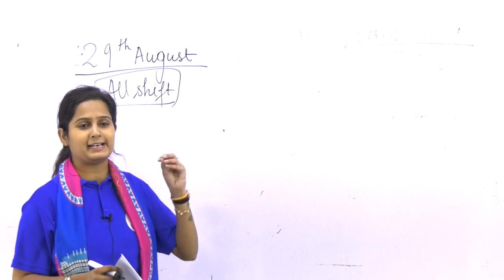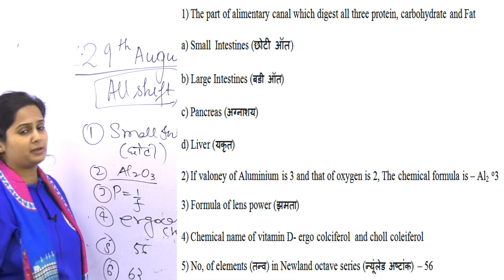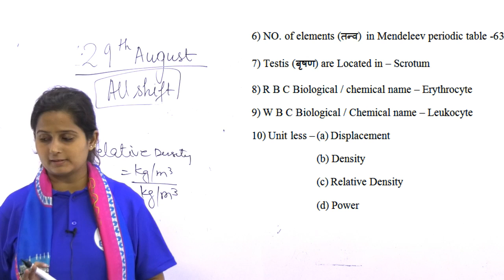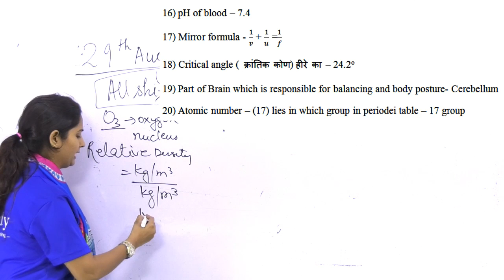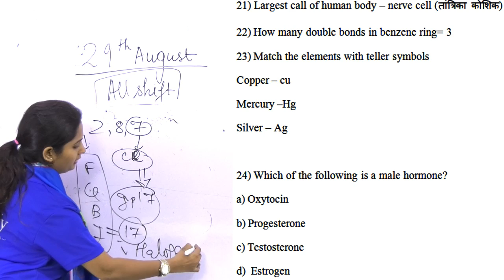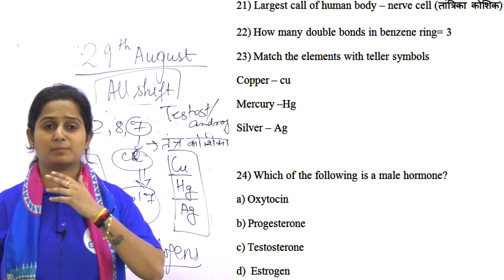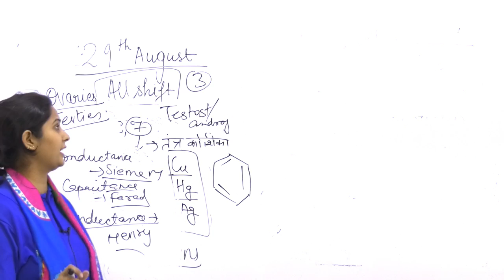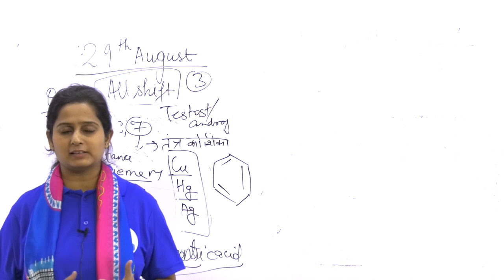RRB ALP (29 Aug 2018, All Shifts) General Science Questions | Exam Analysis & Asked Questions |Day 8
8 AM - Current Affairs by Bhunesh Sir
8:30 AM - Vocab by Bhunesh Sir
9 AM - The Hindu Analysis by Manvendra Sir

Railway Crash Course:
9:30 AM - Railway Current Affairs by Bhunesh Sir
10 AM - RRB Reasoning by Hitesh Sir
11 AM - RRB Maths by Sahil Sir
12 PM - RRB GK by New Faculty

Rajasthan LDC:
1 PM - Maths/Reasoning by Sahil Sir
2 PM - GS by New Faculty
3 PM - English by Sanjeev Sir

SSC:
5 PM - English by Harsh Sir
6 PM - GK by New Faculty
7 PM - Reasoning by Hitesh Sir
8 PM - Maths by Naman Sir

RRB PO/Clerk:
9 PM - Reasoning by Hitesh Sir
10 PM - Maths by Naman Sir

Defence Special:
4 PM - GS by New Faculty
11 PM - English by Sanjeev Sir

Technical Classes (Sat-Sun):
12 PM to 3 PM - Mechanical
3 PM to 6 PM - Civil
6 PM to 9 PM - EE/EC